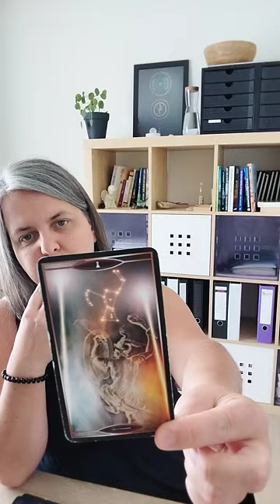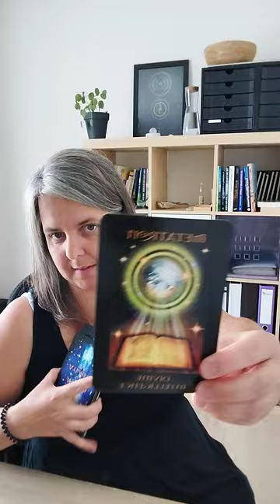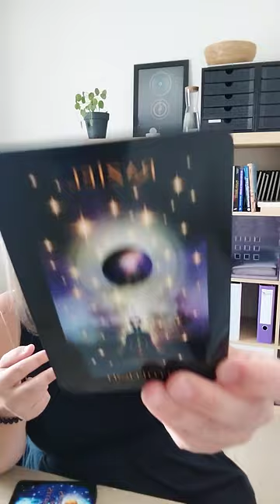Beide tweelingvlammen zijn in hermit-modus... waarom?